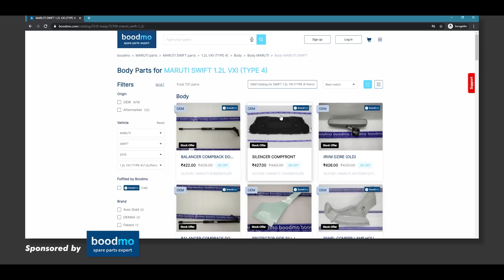India’s first Nexon Dark Edition painted at Brotomotiv